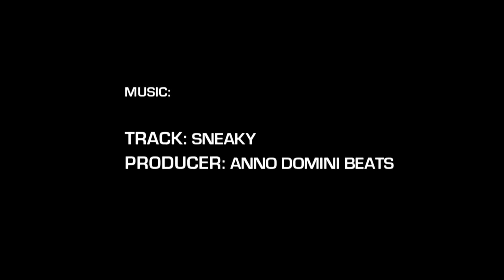6'4" Reese Evans Highlight Package (END 150)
Reese Evans | 6'4" | no. 58
Class of 2021 | Green Hope HS